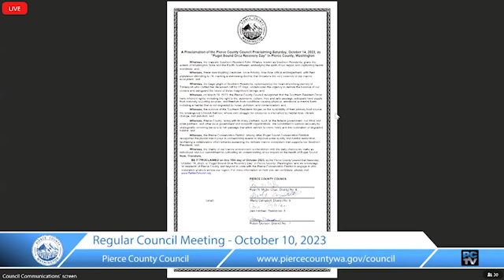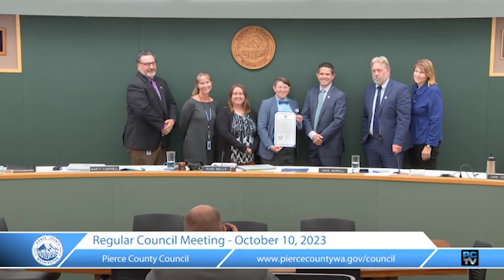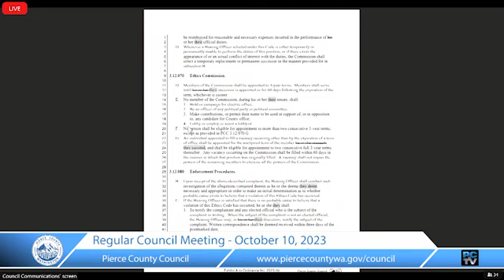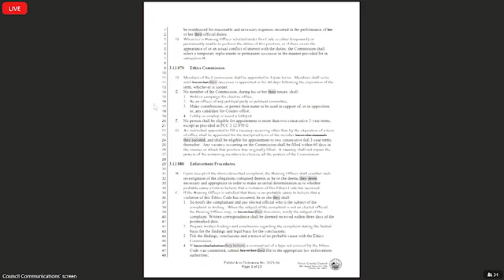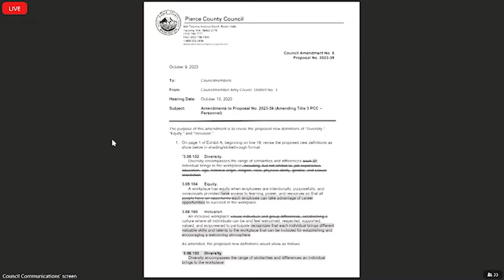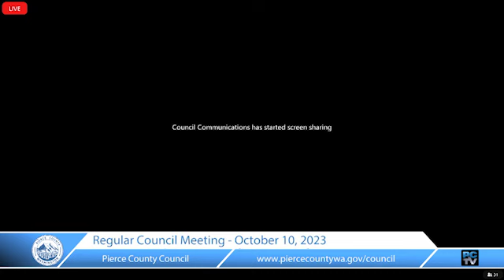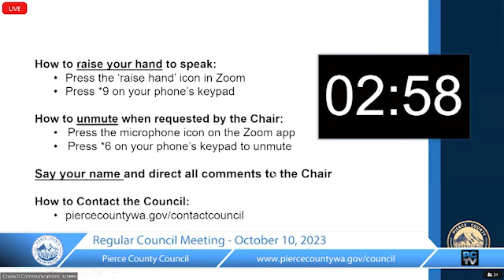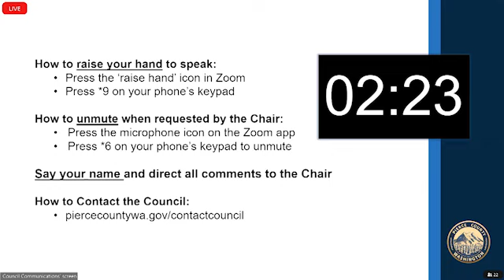Oct. 10, 2023 Pierce County Council Meeting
The Pierce County Council meeting for Tuesday, Oct. 10, 2023.